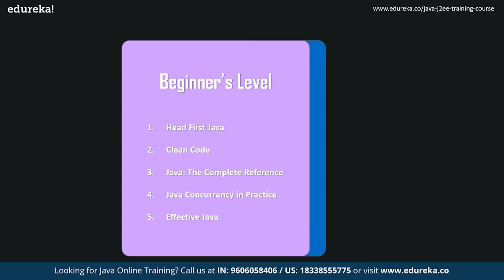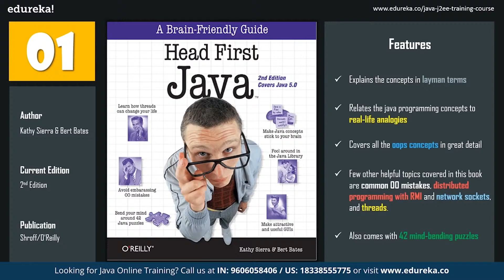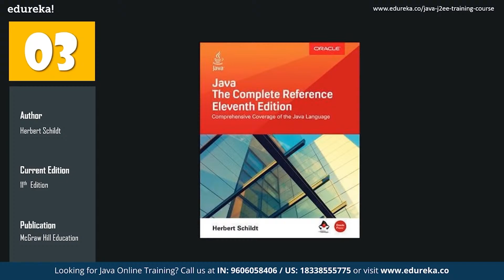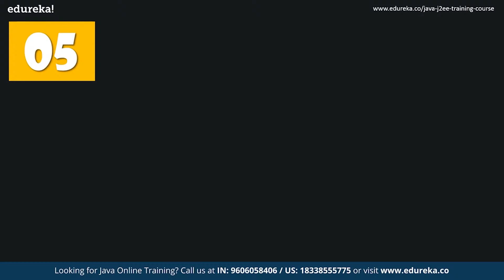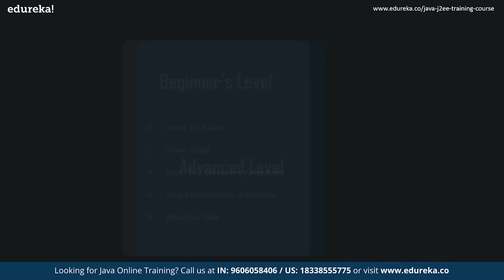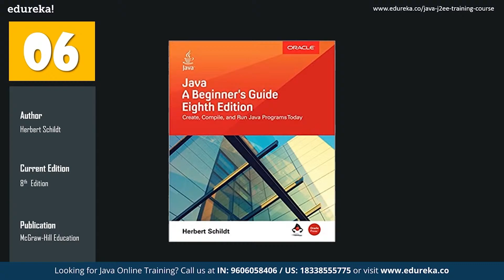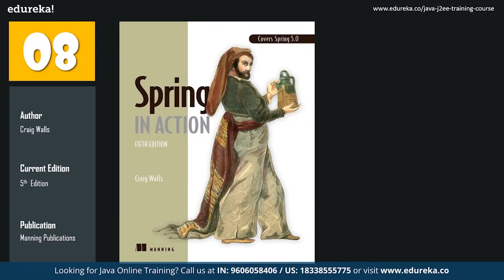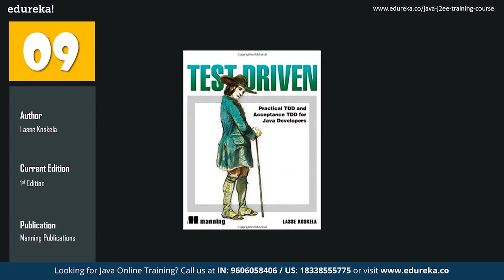Top 10 Books to Learn Java in 2022 | Best Java Books For Beginner and Advanced | Edureka Rewind - 4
This Edureka tutorial on “Top 10 books to learn Java in 2022” shares a list of best books of all time to learn Java. These books are preferred widely by the noobs as well as the seasoned Java Programmers. Below is the list of Top 10 Books we will be discussing in this session:
Beginner’s Level